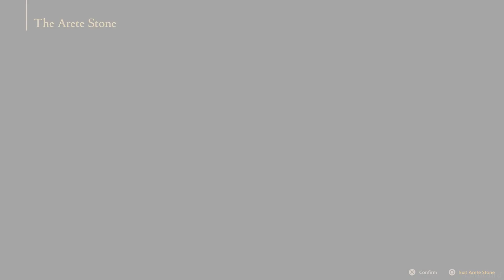Final Fantasy XVI - Echos of the Fallen DLC | FULL GAME (No Commentary) | Gameplay Walkthrough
Hey everyone, Lamoura here!

I hope you can enjoy this Final Fantasy XVI Echo's of the Fallen DLC Full Playthrough, at 60 FPS on PS5. In this Full Game I go through all the main Story Missions, Fight all Main Bosses, and go all the way to credits

ECHOS OF THE FALLEN
As the sun sets over the land of Valisthea, strange, dark crystals begin to circulate on the black market. Could they be the sinister fruit of a long-slumbering Mothercrystal—one the world never knew existed?

Setting out in search of answers, Clive and company encounter a group of suspicious traders. Their trail leads them to a long-abandoned Fallen tower known as the Sagespire and the terrible secrets that await within...

◉ TIMECODES

Follow more of Lamoura!